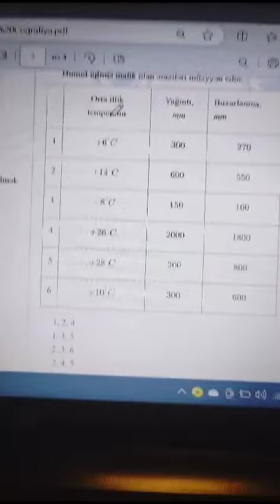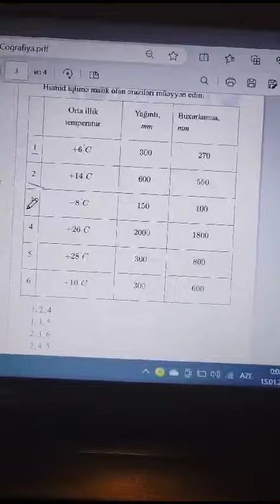14. 01. 2023 tarixli X-XI siniflər üzrə, blok sınaq imtahanının Xl sinif, Coğrafiya fənnindən izahı